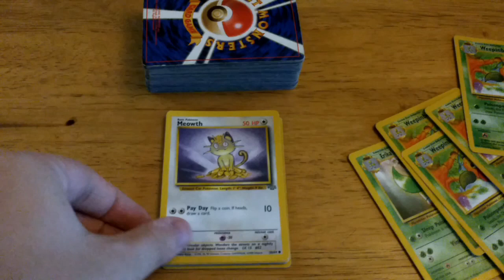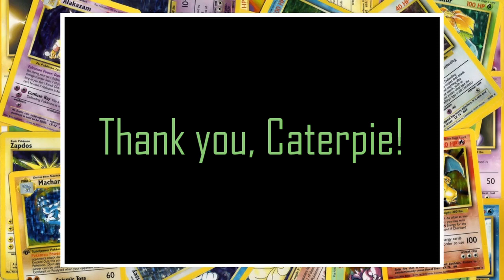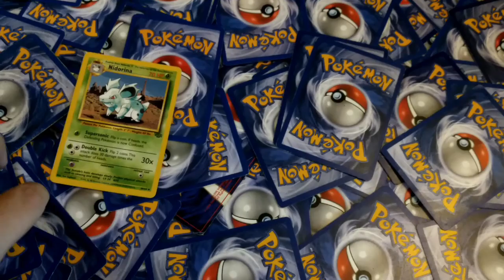Can You Beat Pokémon Leaf Green With a Random Team Drawn From Old Cards for Every Battle | Part 3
We're back again today for another episode of the Random Card Challenge. I hope you enjoy! As always, likes and comments help out the channel a lot and they're very much appreciated!